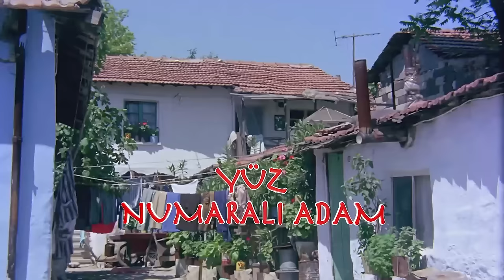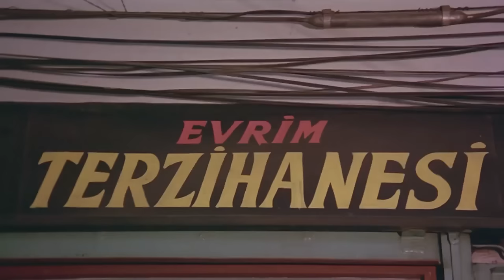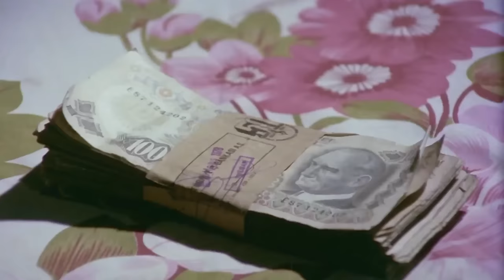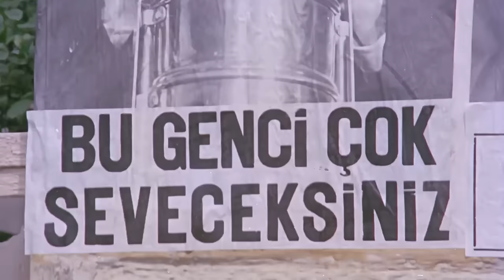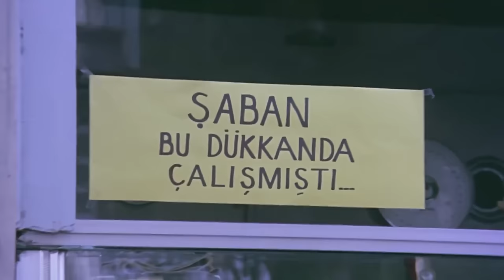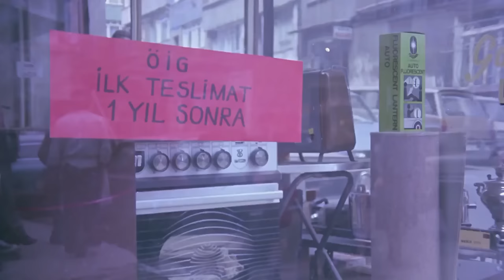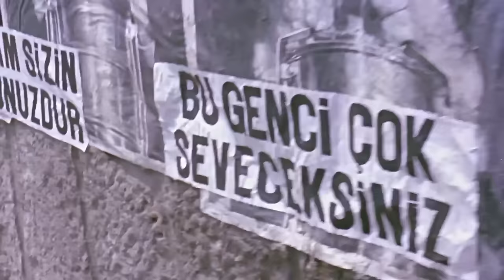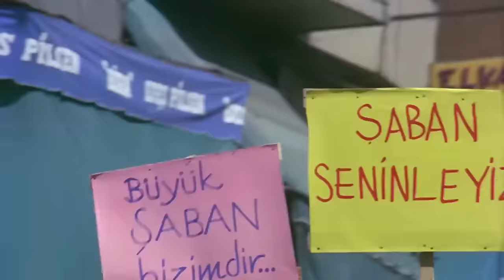Yüz Numaralı Adam | Kemal Sunal Komedi Filmi (Restorasyonlu)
Şaban saflığı yüzünden girdiği hiçbir işi başaramamakta ve çok kısa sürede kovulmaktadır. Ailesi ise onu çalışıp para kazanması için zorlamaktadır. Ayşe ise bir reklam firmasında çalışmakta ve önemli bir firmanın ürünlerini tanıtmak için halktan birini kullanmayı düşünmektedir. Bir gün trende Şaban'a rastlar ve onu reklam filmlerinde oynaması için ikna eder.

Yapımı: 1978 - Türkiye
Tür: Komedi
Yönetmen: Osman F. Seden
Oyuncular: Kemal Sunal, Ali Şen, Süleyman Turan, Oya Aydoğan, Reha Yurdakul